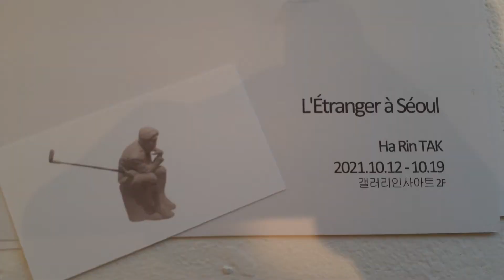When is omicron/covid-19 peak in Korea? Kamsahamnida, frontliners! Seoul breaches 80k new cases!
latest covid19Seoul news from Yonhap News agency

Seoul Mayor Oh Se-hoon on Friday tested positive for COVID-19 in a self-test kit check and is now waiting for the results of a polymerase chain reaction (PCR) test, officials said.

The mayor canceled an in-person meeting of his staff at Seoul City Hall while heading to work in the morning and held an online meeting instead.

"We are currently waiting for the test result," a city government official said.

SouthKorea‘s daily coronavirus cases hit another record high of over 380,000 on Saturday amid the omicron surge, with the death toll surpassing 10,000.

The country reported 383,665 new COVID-19 infections, including

383,590 local cases, raising the total caseload to 6,206,277, according to the Korea Disease Control and Prevention Agency (KDCA).

It marks the largest-ever daily count, surpassing the previous daily high of 342,446 cases tallied Wednesday.

Total cases also reached 6 million Saturday, rising from 5 million in only three days.

The more transmissible omicron variant-fueled surge in infections has led to more COVID-19 deaths, and severe and critical virus cases.

The country confirmed 269 more COVID-19 deaths, breaking the previous record of 229 set Friday. The accumulated deaths came to 10,144, and the fatality rate was 0.16 percent.

Severe and critical virus cases came to 1,066, down 50 from the previous day. The tally’s record high was 1,151 cases on Dec. 29.

The health authorities earlier said the country is expected to experience the peak of the pandemic in the coming week.

The government is also planning to revise the current treatment system for COVID-19 patients to better use scarce medical resources.

Starting next week, virus patients hospitalized with minor symptoms will be able to receive treatment at general hospital wards.

Results from rapid antigen tests conducted by medical institutions also will be accepted in officially confirming COVID-19 infections. (Yonhap)